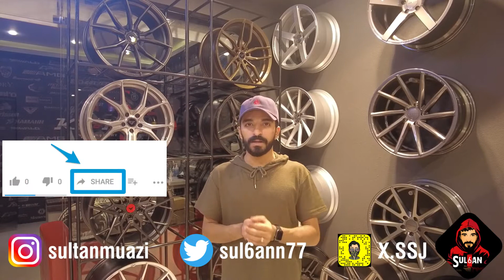تغطية لمحل كيت و كيت لبيع قطع غيار السيارات | الرياض - A visit to KIT & KIT store in Riyadh | Vossen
- أخذنا جولة في محل كيت و كيت لبيع قطع غيار السيارات و خصوصا الجنوط في مدينة الرياض و صورنا بعض الجنوط الغالية والجميلة و بعض القطع الأخرى للمبيعات:
- أ. حمزة جبري ٠٥٥٥٢٧٧٧١٤ | حسابهم في الإنستقرام: saudiKit 😍
 تابعني في السوشل ميديا و لا تنسى الإشتراك بالقناة و تفعيل جرس التنبيهات.
- سناب شات: sul6anMuazi
- تويتر: sul6anMuazi
- إنستقرام: sul6anMuazi
- شكرا لكم على متابعتكم | أخوكم. سلطان 🥷🏽